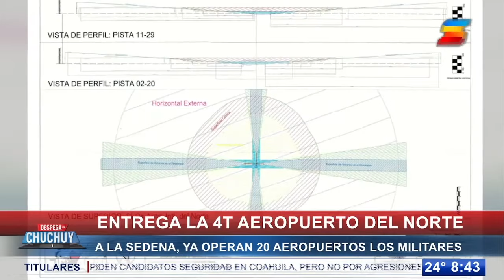Se abre gran oportunidad para el Aeropuerto Internacional Plan de Guadalupe en RamosArizpe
Se abre gran oportunidad para el Aeropuerto Internacional Plan de Guadalupe en RamosArizpe, luego de que el Aeropuerto del Norte en NuevoLeón pasara a manos de la Sedena